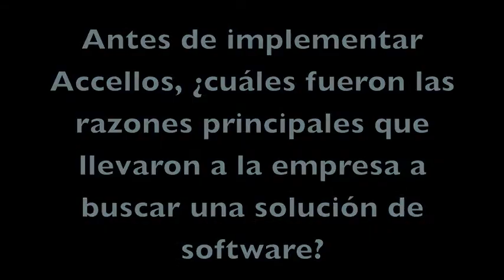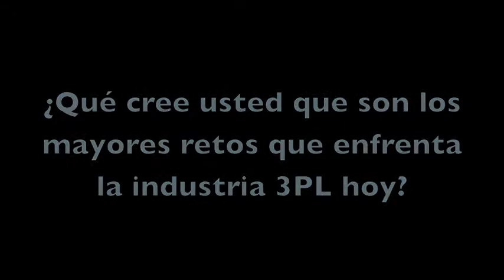Accellos Case Study: Conversación con Gustavo Equihua, Frialsa (Spanish)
Adrian Gonzalez entrevista Gustavo Equihua, Corporate Strategic Planning and Innovation Manager de la empresa mexicana Frialsa, en Accellos Visiones User Group 2013.